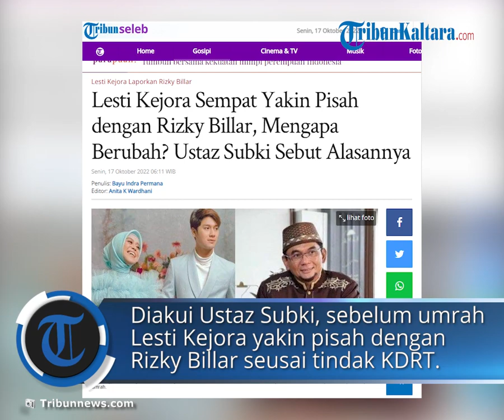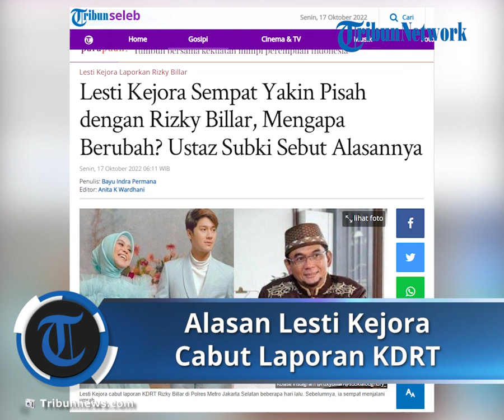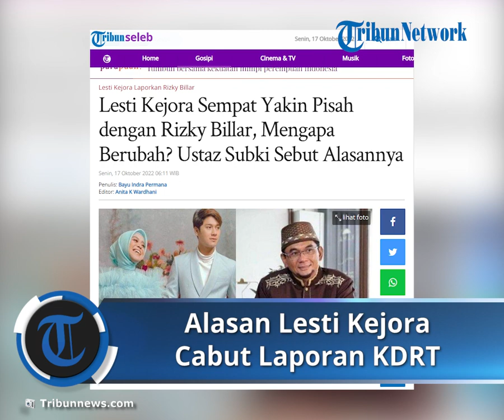Sempat Yakin Pisah dengan Rizky Billar, Ustaz Subki Sebut Alasan Lesti Kejora Cabut Laporan KDRT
TRIBUN-VIDEO.COM, JAKARTA - Lesti Kejora cabut laporan KDRT Rizky Billar di Polres Metro Jakarta Selatan beberapa hari lalu. Keputusannya berubah setelah sempat Lesti Kejora yakin pisah .

Ustaz Subki menjadi saksi perjalanan spiritual Lesti karena ia ikut menemaninya menjalani ibadah umrah mengatakan kegalauan sang biduan. Dari Lesti Kejora yakin pisah lalu berubah.

Diakui Ustaz Subki, sebelum umrah Lesti Kejora yakin pisah dengan Rizky Billar usai tindak KDRT yang diterimanya.

Akan tetapi keputusan Lesti Kejora yakin pisah dengan Rizky Billar itu berubah usai Lesti berada di Makkah dan beribadah di depan Ka'Bah.

"Iya dari awal sudah bilang (pisah). Dari awal ke Mekkah begitu, tapi mungkin pas dia di sana (berubah), pas ibadah dan segala macam," kata Ustaz Subki saat ditemui di kawasan Sawangan, Depok, Jawa Barat, beberapa waktu lalu.

Ustaz Subki mengakui keputusan Lesti menyabut laporan menimbulkan banyak pertanyaan dari warganet.

Akan tetapi sang biduan itu punya ketakutan sendiri, yakni jika anaknya harus melihat Billar mendekam di penjara.

"Semua orang komentar beragam, apalagi orang yang tidak ada dalam posisi dia. Tapi mungkin kalau ada di posisi seperti itu (netizen) juga yah, saya bakal nanya kenapa dicabut," beber Ustaz Subkhi.

"Tapi saya pikir lagi kalau saya di dia, lagi gendong anak, bapaknya masih ngerikuk (di penjara). Manusia kan ada dalam kegamangan juga," tambahnya.

Ustaz Subki membeberkan keinginan untuk berdamai diputuskan oleh Lesti ketika ia selesai menjalankan salat Istikharah di tanah suci Makkah.

Lesti memilih untuk pasrah dan berserah ke Allah SWT, setelah ia memutuskan untuk menyabut laporan dan berdamai dengan Rizky Billar yang sudah melakukan kekerasan padanya.

"Ya sudahlah kita damai aja, sudahlah setelah ini (umrah). Katanya, 'biarinlah kita serahin kepada Allah' gitu," ucap Ustaz Subki.

Sekedar informasi, Lesti Kejora memutuskan untuk menyabut laporannya ke Rizky Billar di Polres Metro Jakarta Selatan karena alasan anak.

Billar yang sudah ditahan setelah ditetapkan sebagai tersangka dipulangkan pada Jumat (14/10/2022) malam.

Lesti Kejora Sempat Ketakutan Kembali Tinggal Satu Atap denhgan Rizky Billar

Lesti sempat merasa bahwa dirinya tidak aman jika harus kembali tinggal satu atap dengan Rizky Billar yang sudah mencekik dan membantingnya itu.

Hal tersebut diceritakan oleh Ustaz Subki usai dirinya mendampingi Lesti menjalani ibadah umroh beberapa waktu lalu.

"Awalnya kan memang (mau berpisah), dia kan takut. Awalnya kan dia merasa nggak berdaya," ucap Ustaz Subki saat ditemui di kawasan Sawangan, Depok, Jawa Barat, beberapa waktu lalu

"Takut dia pulang, ya kan kalau bersatu lagi nggak berdaya, merasa nggak aman, kan dia tinggal di rumah suaminya," lanjutnya.

Ustaz Subki membenarkan bahwa ada trauma yang dialami Lesti akibat tindak kekerasan yang dilakukan Billar.

Bahkan rasa trauma itu membuat Lesti sempat merasa ingin berpisah dari Billar, meskipun pada akhirnya ia memutuskan untuk berdamai.

"Kalau Islam kan masalah yang biasa timbul ya biasanya masalah kasian terus rujuk. Kalau ini kan masalahnya kekerasan yang diterima oleh dia, pastinya ada kekerasan dan trauma," beber Ustaz Subki.

"Dalam hentakan-hentakan itu, sampai pulang bilangnya pisah yang terucap," jelasnya.

Artikel ini telah tayang di Tribunnews.com dengan judul Lesti Kejora Sempat Yakin Pisah dengan Rizky Billar, Mengapa Berubah? Ustaz Subki Sebut Alasannya,